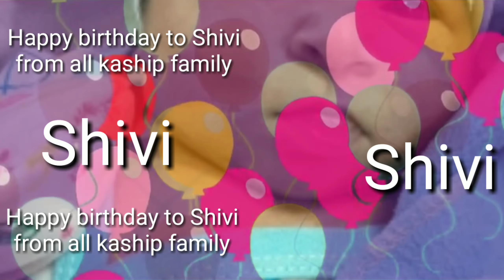shivi birthday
by billa taya ji